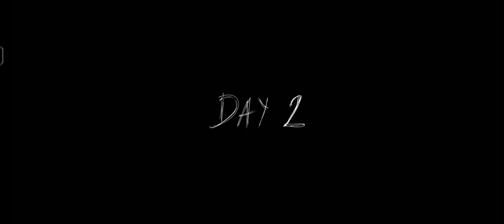GRANNY chapter TWO Completed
MY NAME:- SAURABH PANDEY